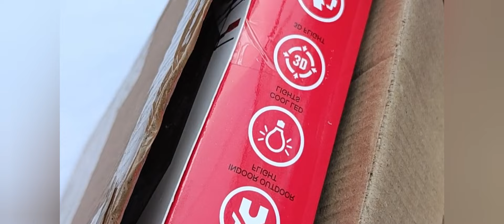HOW TO USE REMOTE CONTROL HELICOPTER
Dosto aaj ham laye he ek or chatpat toy JO KI LIGHTING MEAKING COLLECTION AAP SABHI KO KAFI PASAND AAYEGA

        Dosto aap ko hamarey youtube channel ki video pasand aati ha to hamare youtube channel ko like shares comment and subscribe karna bilkul na bhule or sath mey bell icone ko v enable karle jis sey hamare channel ki aane wali lattest video ki notification aap ko sabsey pheley milley .